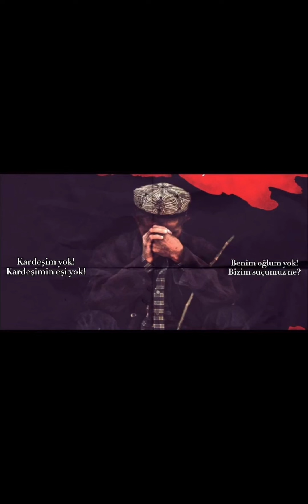TANRI DAĞA YASLANMIŞIM / GRUP GÖKTÜRKLER/BİLGE KAĞAN KARA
NOT; Yorumlara kapanması Bizim ile alakalı değildir.
YouTube ekibinin, Uygulamış olduğu Bir Kısıtlamadır...

Doğu Türkistan'da ki kandaşlarimizin Her platformda yanında olduğumuzu gururla haykırdık yine haykırıyoruz kininiz kinimizdir

çin zulmüne akın  var eserimizden sonra yine zulüm ve haksızlıkla karşılaşan soydaşlarımızın yanında olduğumuzu belirtmek maksati ile değerli kardeşlerim   Şaban Taş  ve Yusuf  Yardımcı ile bu projeyi üstlenmiş olmanın gururunu yaşıyoruz.

video tasarımda emeği geçen herkese teşekkür ederek başta Grup göktürkler olarak tüm dava arkadaşlarımıza selâm ve dua ile kalmalarını yüce Allah'tan niyaz ederiz.